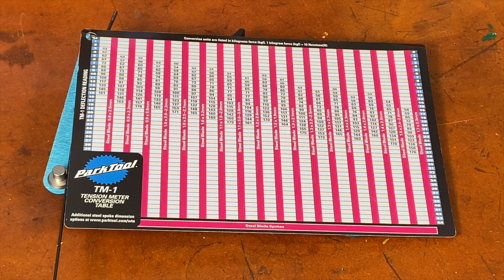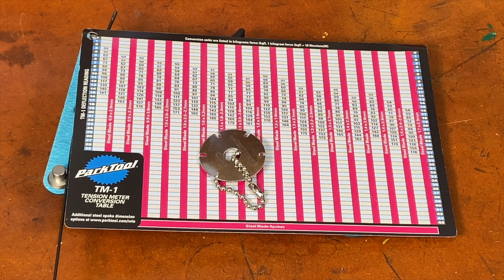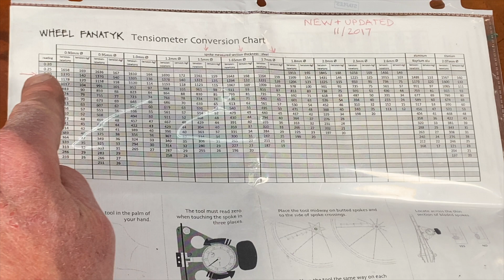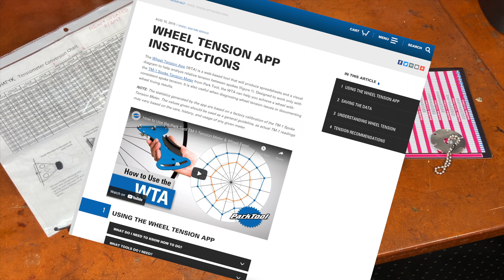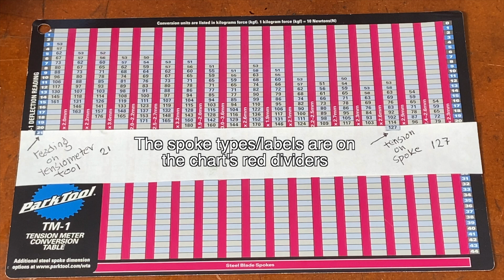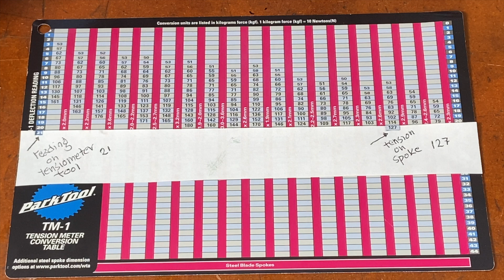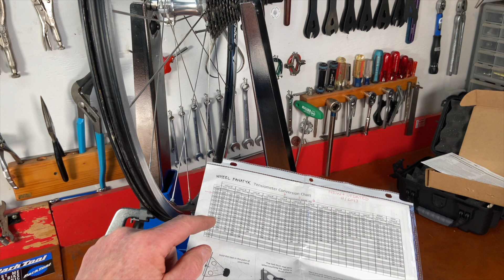Do You Need A SPOKE TENSION METER to Build Bicycle Wheels?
Spoke tensiometers tell you when the spokes are tight enough to make a great wheel. Here's how they're used and advice on if you even need one.

Timecodes:
0:00 - Intro
0:16 - Purpose of bicycle wheel spoke tensiometers
0:38 - Advantages of having a spoke tensiometer
1:12 - Park Tool vernier spoke tensiometer
1:31 - Wheel Fanatyk digital tensiometer
1:41 - How bike wheel spoke tensiometers work
2:18 - Reasons for getting a tensiometer
2:44 - Using Park Tool's TM-1 spoke tension meter
3:18 - Park Tool Spoke Tension chart
3:28 - Park Tool TM-1 spoke measurement gauge
4:08 - Using the Park reference chart to determine spoke tension
4:45 - Using Wheel Fanatyk's spoke tension gauge
5:13 - Using the Wheel Fanatyk reference chart
5:47 - Why I recommend the Park Tool and Wheel Fanatyk tools
6:25 - Park Tool and Wheel Fanatyk online app tension resources
6:49 - Measuring wheel spoke tension with Park's TM-1
7:16 - Which spokes you measure tension on
9:08 - Measuring wheel spoke tension with Wheel Fanatyk's tool
10:55 - Closing comments, final points

☼ Here are the wheel building tools I show, use and mention.
► Park Tool's Spoke Tension Meter
► Efficient Velo Tool's Mulfinger nipple holder
► Park Tool's Nipple Driver
► Park Tool's Tilting Base for the TS-4.2 Truing Stand
► Park Tool's TS-2.2 Truing Stand
► Park Tool's Tilting Base for the TS-2.2 Truing Stand
► Park Tool's 3.2mm Square Socket Internal Nipple Spoke Wrench (Driver)
► Park Tool's Four-Sided Spoke Wrench Black 0.127in
► Park Tool's Portable Dishing Gauge
► Park Tool's Aero Spoke Holder (anti-twist tool)

☼ My Elephant Tough Custom Wheels & Jim Langley Bicycle Aficionado logo T's, caps, mugs, pint glasses and stickers:

☼ My famous Bicycle Aficionado website - online since 1999!